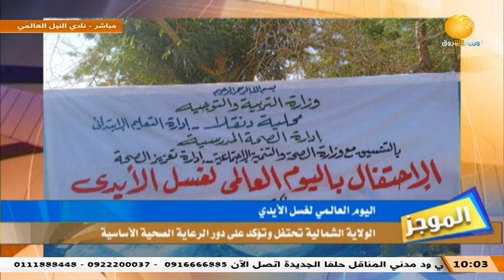موجز الاخبار مع منى عبد الهادي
الشروق_ الفضائية
Ashorooq Tv
ـــــــــــــــــــــــــــــــــــــــــــــــــــــــــــــ